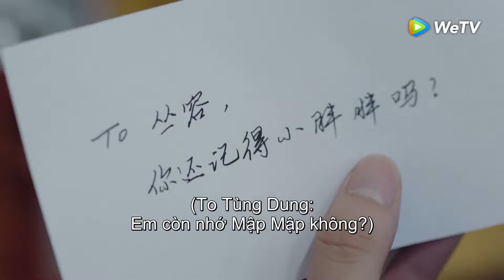Clip | Tùng Dung nén nỗi buồn, vạch rõ ranh giới với Thiếu Khanh | Hạnh Phúc Nhỏ Của Anh | WeTV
Diễn viên: Hình Phi, Đường Hiểu Thiên

Theo sự sắp xếp của mẹ, Tùng Dung (Hình Phi thủ vai) ra nước ngoài để học kinh tế nhưng cô lại mơ ước được trở thành một luật sư. Chính mơ ước ấy đã thôi thúc cô lén trở về nước để bắt đầu công việc thực tập sinh. Tại nơi ấy, cô đã gặp gỡ với bác sĩ tài hoa, hào sảng Ôn Thiếu Khanh (Đường Hiểu Thiên thủ vai).
Hai con người với tính cách trái ngược nhau này không ngừng đấu trí, đấu khẩu, nhưng dần dần họ hiểu nhau hơn để có một mối tình lãng mạn, ngọt ngào.